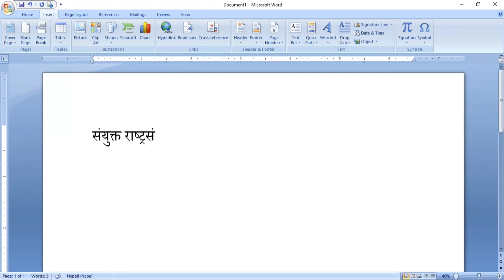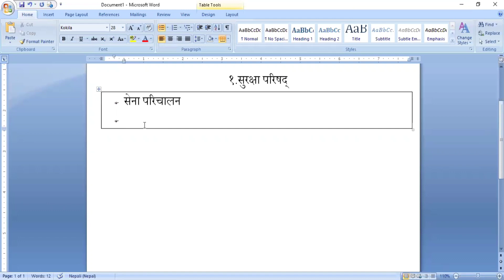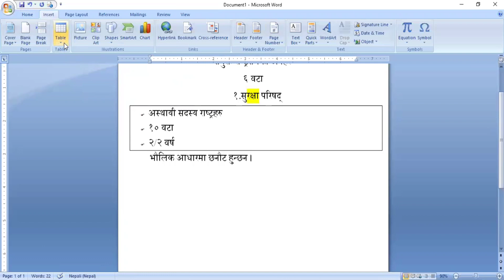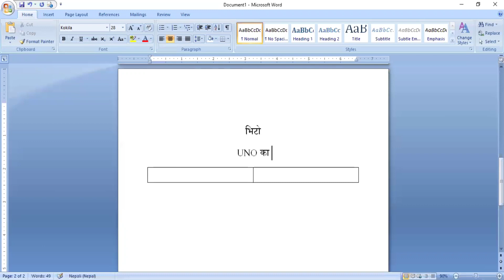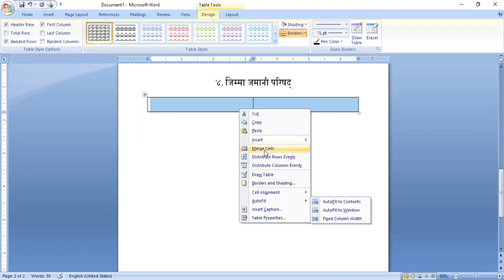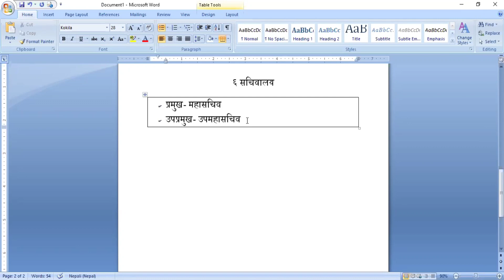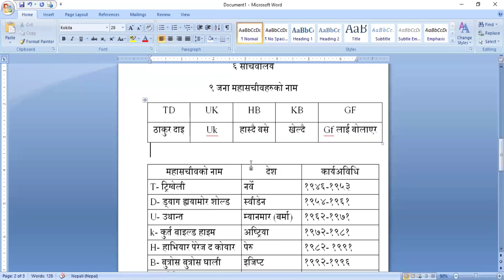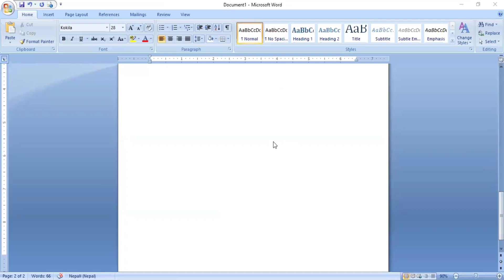Gk for engineer, sub engineer, Staff Nurse, CMA, ANM, नासु, खरिदार प्रथम पत्र को लागि By prem sir -3